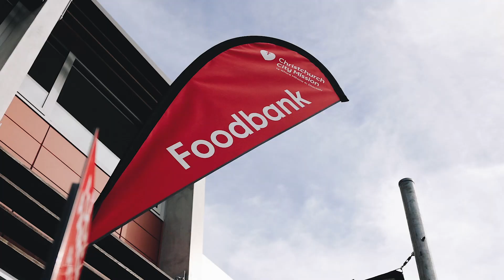Bayleys Bring What You Can Crusaders 2023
Bring what you can and help Bayleys Canterbury fill the Christchurch City Mission's foodbank throughout June.